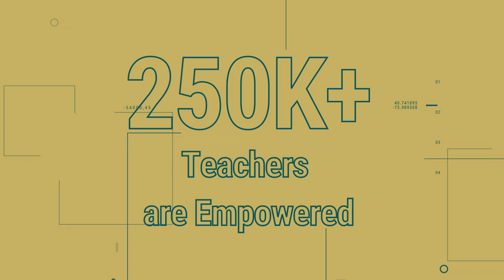Celebrating 23 years of Innovation, Growth, and Resilience..!! Happy 23rd Incorporation Day..!!